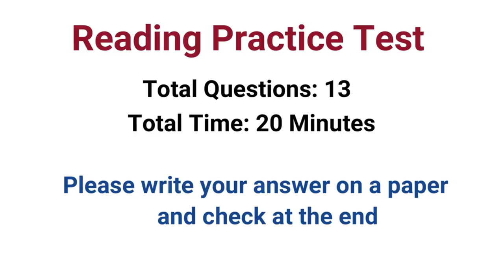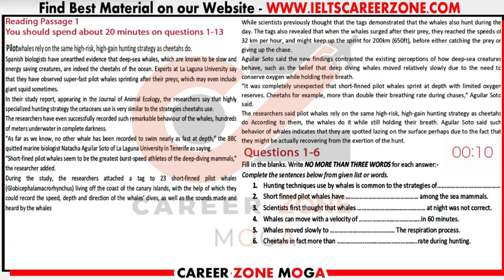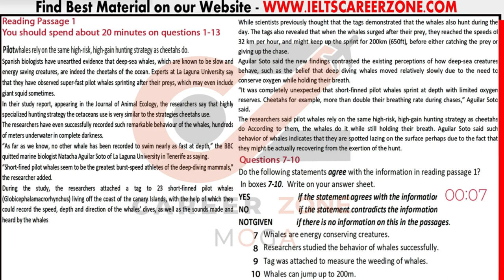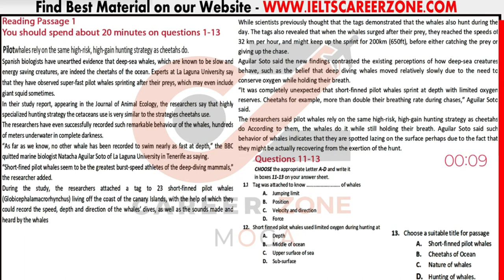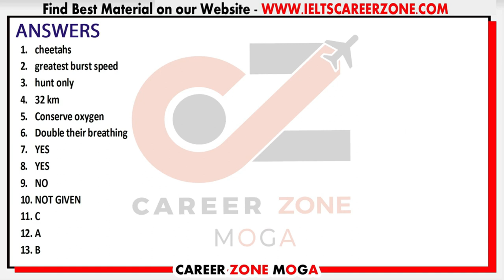IELTS READING PRACTICE TEST 2023 WITH ANSWER | 14.01.2023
7. 📚 IELTS WRITING VOCABULARY GUIDE - FOR ACADEMIC & GENERAL TRAINING - BEST BOOK TO SCORE 7+

8. 📚MASTER IELTS GENERAL WRITING -

9. 📚MASTER IELTS ACADEMIC WRITING -

10. 📚 25 Listening Tests with Pdf and Audio --NEW FORMAT--